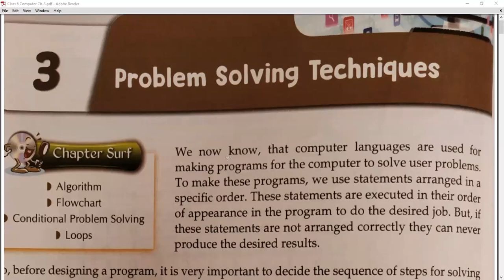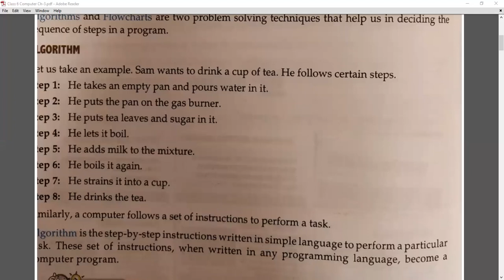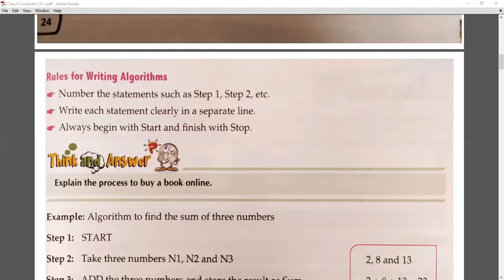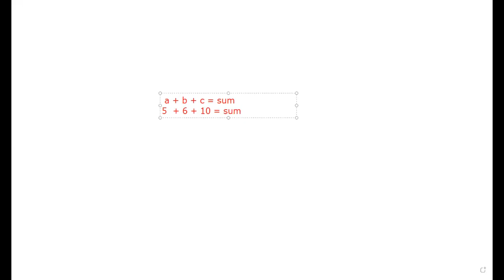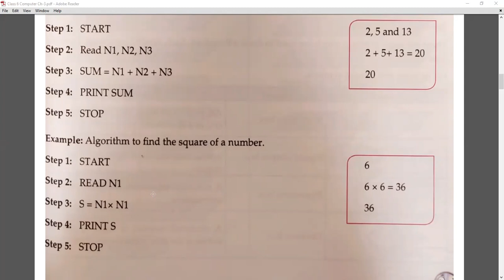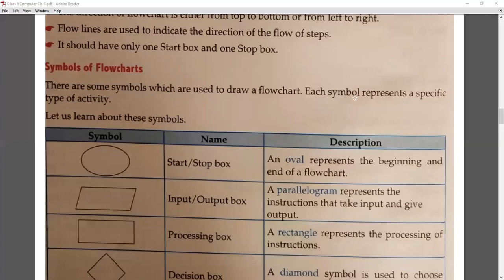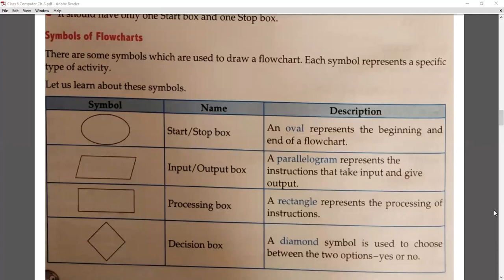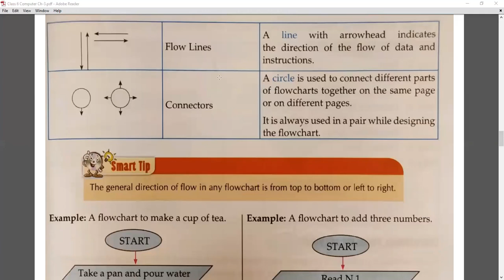Problem solving techniques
Class - VI - Computer - Online Class 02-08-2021 by Praveen Sir (LPS)